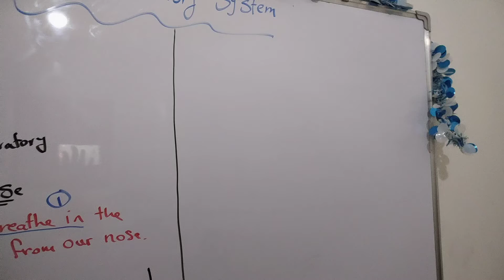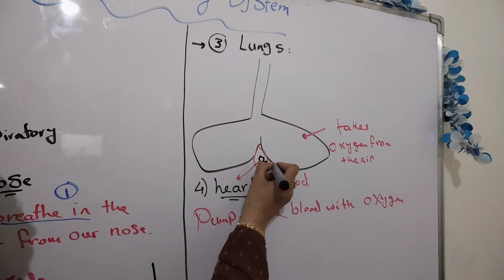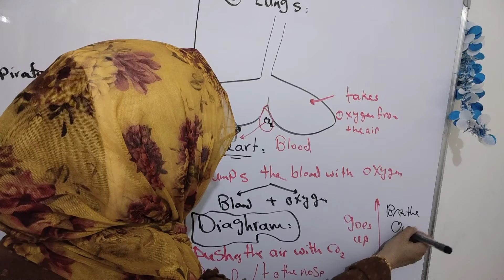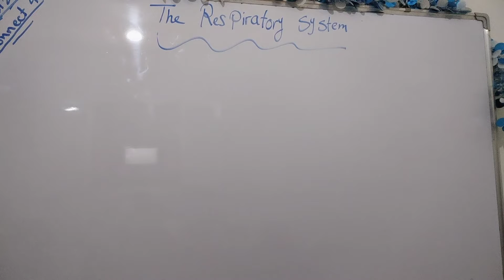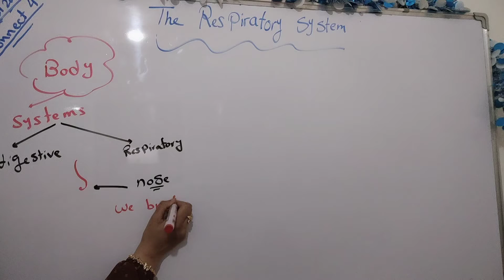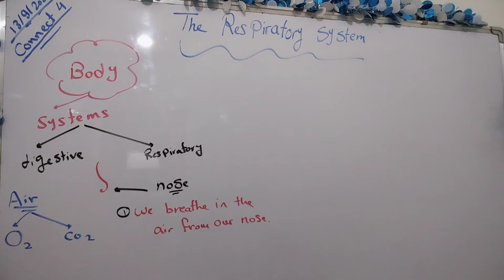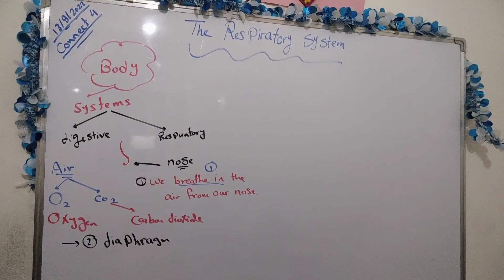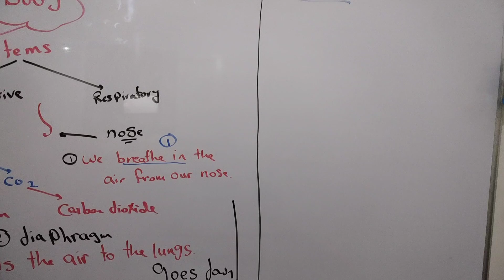شرح The Respiratory system للصف الرابع الابتدائي unit 1 lesson 2